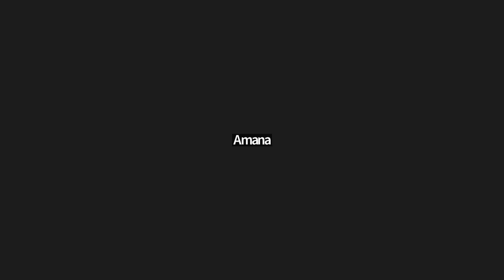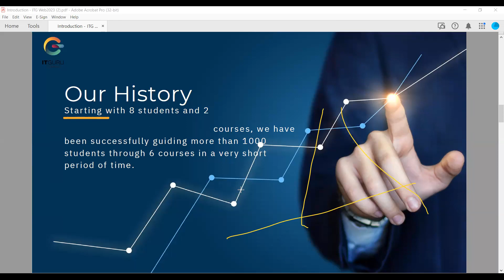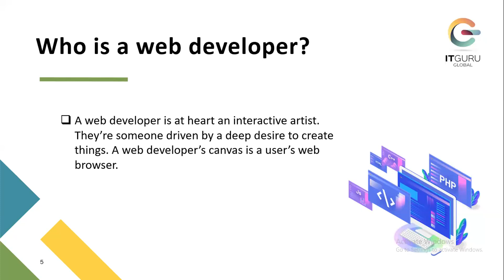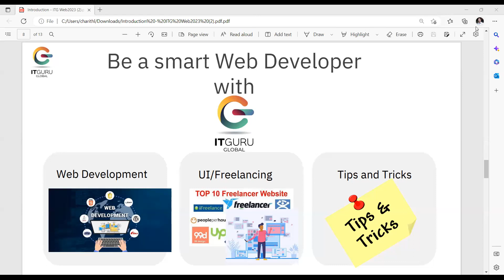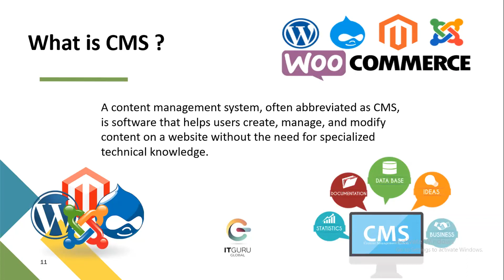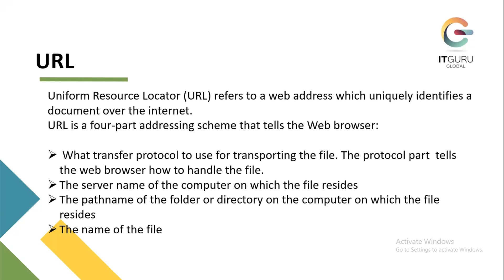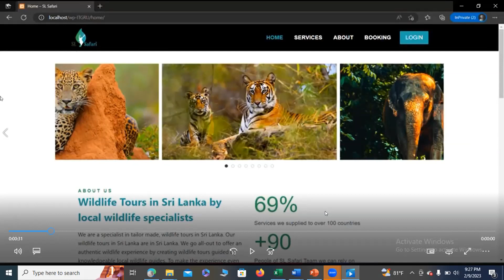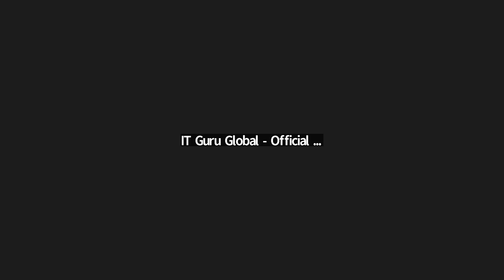Web Development with Freelance සිංහලෙන් ඉගෙන ගනිමු - Batch No 5 Free session GMT20230209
🔺 පාඨමාලාව මෙහෙය වන්නේ ක්ෂේත්‍රයේ වසර 5 ක අත්දැකීමක් තියෙන  Experienced Tech lead කෙනක් ...🌟👌
🔺 පාඨමාලාවෙන් පසුවත් Life Time Support එකක් ලැබෙනවා.
🔺 සෑම දේශනයකම වීඩියෝ නැවත නැරඹීමේ  හැකියාව ඇත.
🔺 පාඨමාලාව අවසානයේදී ඔබට වටිනා සහතිකපතක් හිමිවේ.
අනාගතය ජයගන්න අපෙන් ඔබට තවත් අනගි අවස්ථාවක්. ♥️🤗

දිගටම අප ආයතනයේ Web Development with Freelance පාඨමාලාවට සම්බන්ද වීමට අපේක්ශා කරන අය පමනක් මෙම group එකට සම්බන්ද වන්න